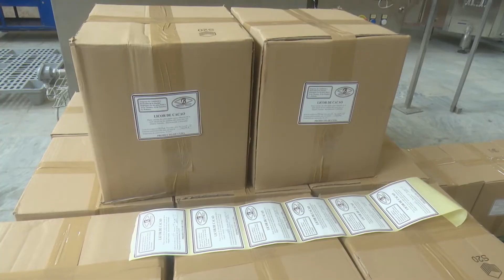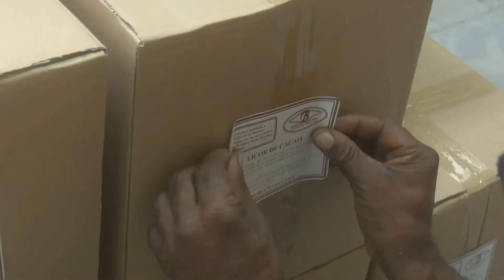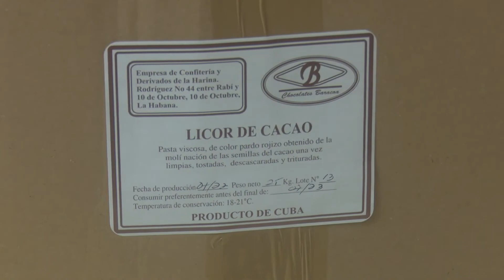Impulsan producción de licor de cacao Fábrica de Chocolate Baracoa 1080p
Desde el mes de mayo se inició la producción de licor de cacao, en la Fábrica de Chocolate de Baracoa y en el mes de junio se realizaron las primeras pruebas con productos... A la espera de la anuencia de las empresas de Alemania e Italia que implementaron la tecnología de punta, se cuenta con cuatro toneladas de cacao en los almacenes y se toman estrategias para arrancar las producciones en una instalación que sobrepasó los 43,2 millones de pesos en moneda total